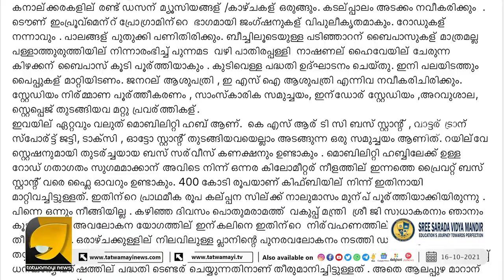തോമസ് ഐസക് ഒരു കില്ലാഡിയായിരുന്നു, ആലപ്പുഴക്കാരുടെ ഒരു ഭാഗ്യം !! | OTTAPRADAKSHINAM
ആലപ്പുഴക്കാർ ഇത് കാണരുതേ... വെറുതെ എന്തിനാ ഒരു സാമ്പത്തിക ശാസ്ത്രജ്ഞനെ നഷ്ടപ്പെടുത്തുന്നത് ? | OTTAPRADAKSHINAM